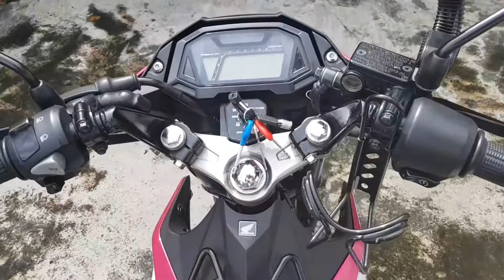RS150 Pink Repsol walkaround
honda rs 150 spacemagenta repsol edition. decals made by Ryan Decals 192 scout. chuatoco Roxas District